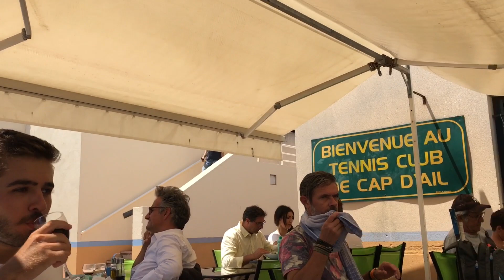BEACH DAY IN CAP D’AIL - My WorkAway Experience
Today I hung out with a couple of my friends from the hostel as well as an Australian. We took the bus to go to Cap D’ail near Monaco.

The water was cristal clear and afterwords we took a short walk to Monaco but I couldn’t film much because I didn’t charge my phone enough.